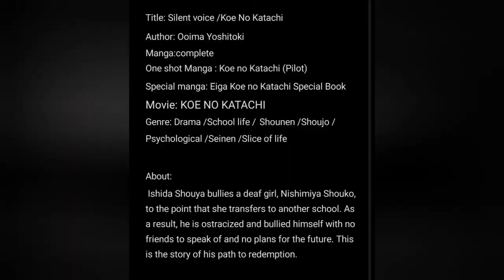Part 3 Complete Romance/Shoujo Manga and Anime Recommendations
Part 3 of Complete Romance/Shoujo Manga and Anime